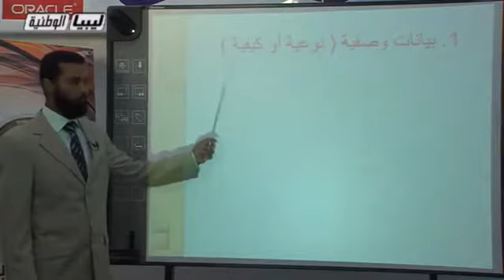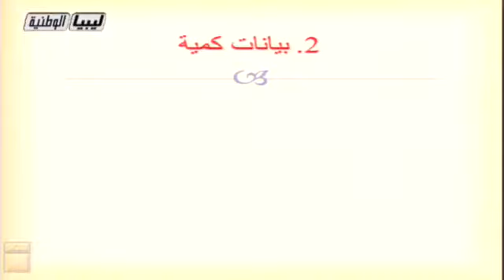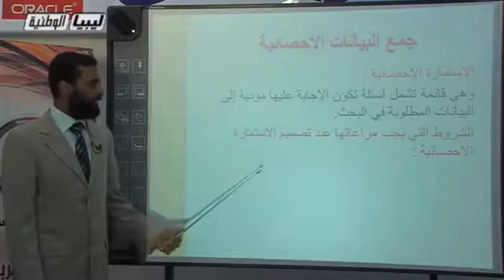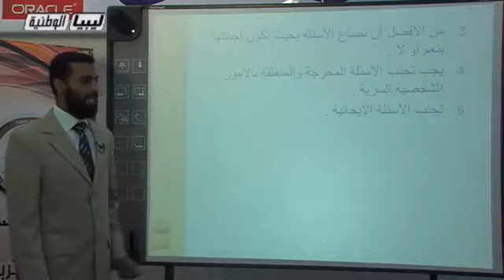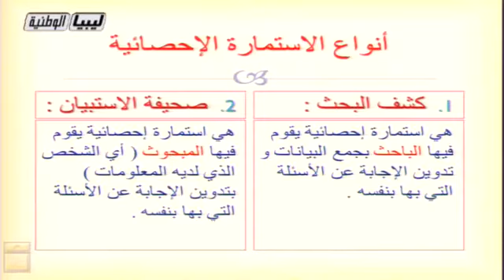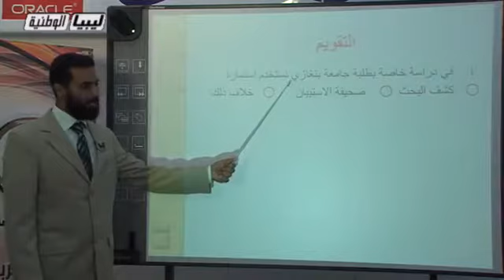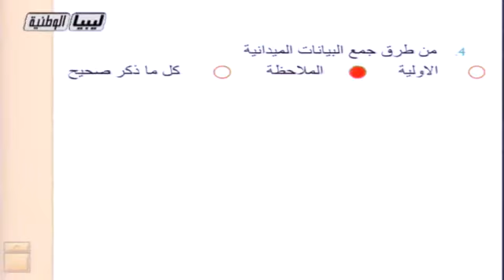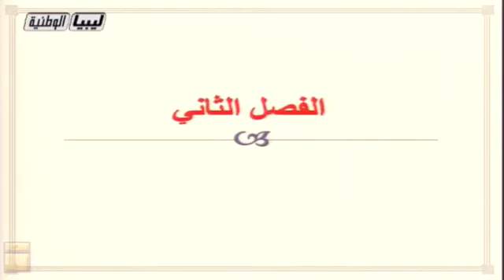الاحصاء - الصف الثاني الثانوي علمي - أنواع البيانات الإحصائية